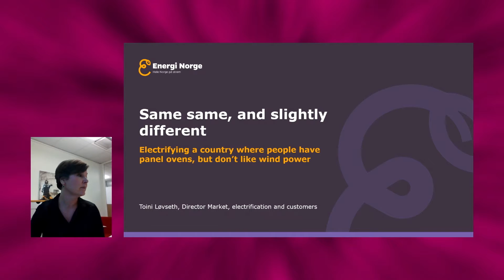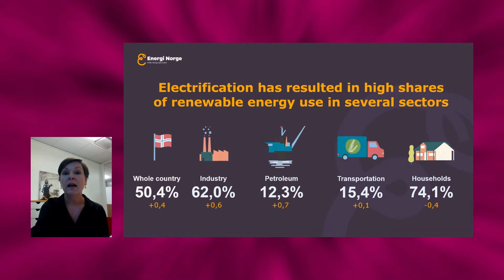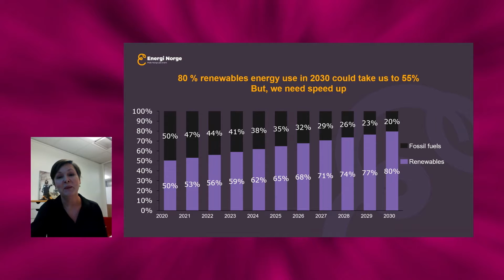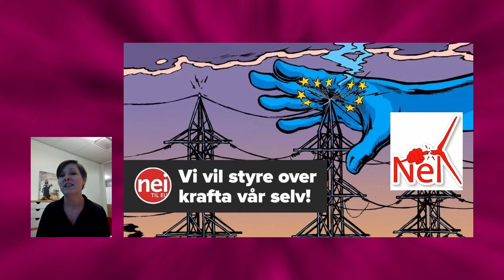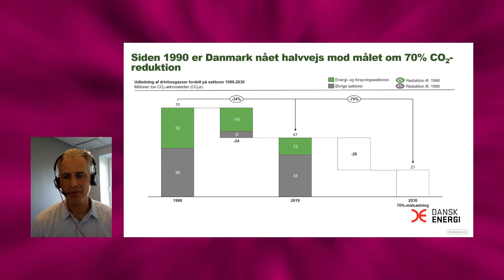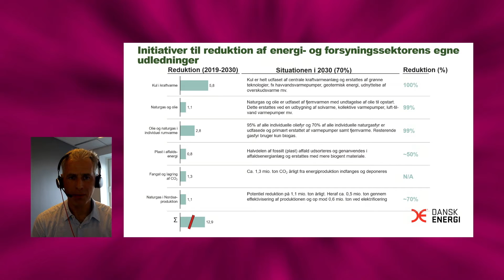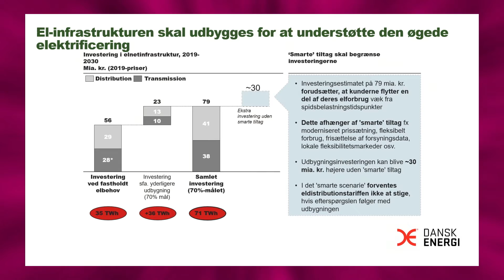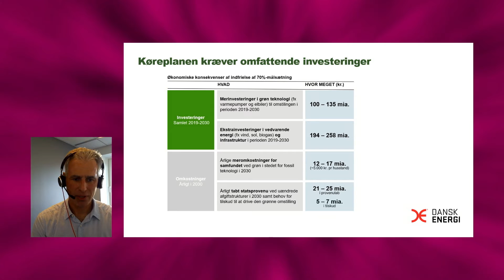En nordisk utblick – vad kan vi lära oss av våra grannländers färdplaner mot fossilfrihet?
Arena Energi, oktober 2021